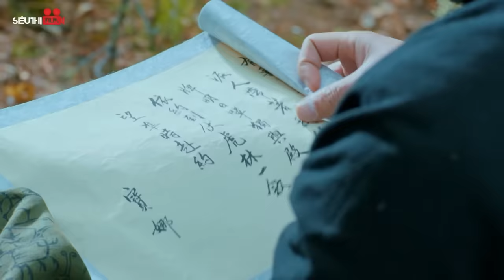Phim Lẻ 2023 | THẾ TỬ ẨN THÂN | Tiêu Chiến, Lý Thấm | Phim Cổ Trang Võ Hiệp Hấp Dẫn | Lồng Tiếng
Tiêu Đề Phim:  THẾ TỬ ẨN THÂN
Nội Dung: Bọ phim xoay quanh vị thế tử nước Tấn bởi vì ân oán năm xưa mà từ bỏ hoàng vị, trở thành thợ săn tiền thưởng tung hoành giang hồ, hành hiệp trượng nghĩa. Nhân duyên tình cờ trong một lần làm nhiệm vụ,  hắn gặp được vị hôn thê của thái tử nước kẻ thù và đem lòng yêu nàng. Đồng thời còn gặp được vị công chúa Mông Cổ ngỗ ngược. Trải qua nhiều đau khổ và ly biệt, liệu vị thế tử này sẽ chọn ai?